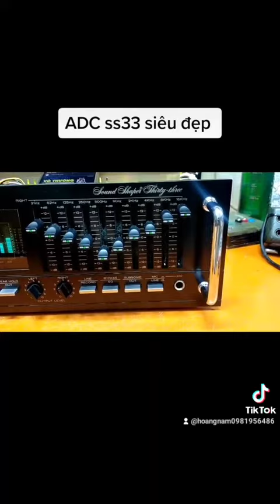ADC SS33 MÁY CỰC ĐẸP GIÁ 8TR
hàng đấu mạng đẹp keng